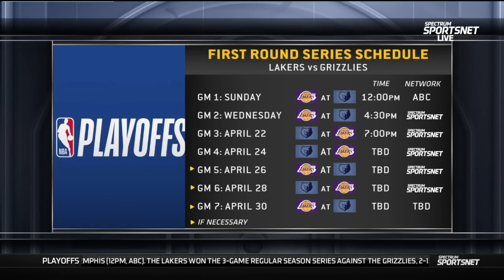James Worthy reacts to Lakers announce their starting 5 for playoffs matchup vs Grizzlies